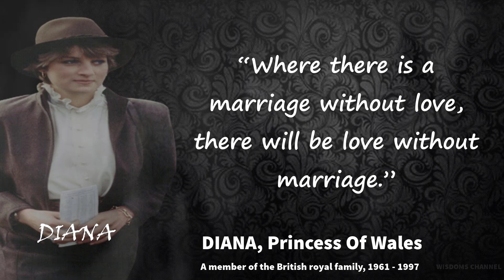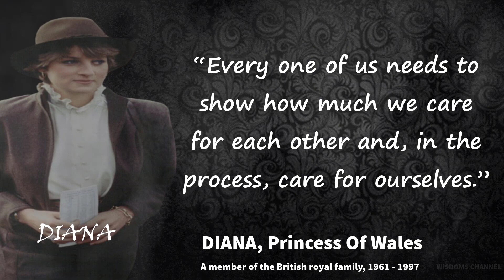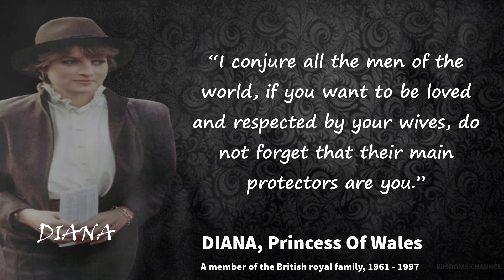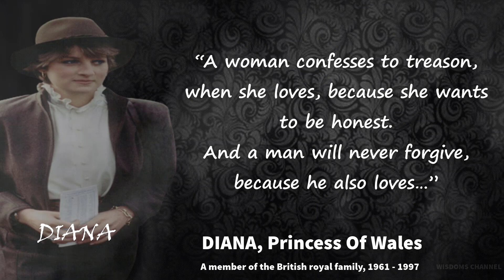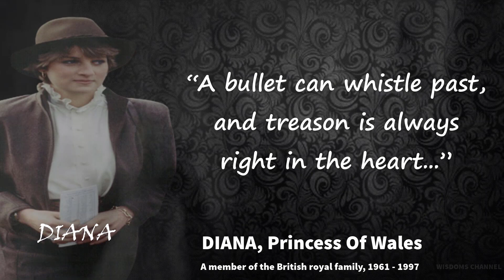Princess Diana's Quotes || Life lessons and Sayings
quotes of wisdom and strength
wisdom quotes
quotes of wisdom and success
motivational quotes / motivational status video.